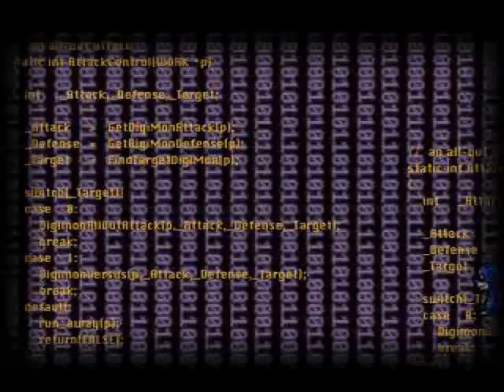DigiMon World 2 - First visit to File Island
Essa musica me é familiar... de onde será?
Acharam que eu tava brincando quando disse 99 horas?